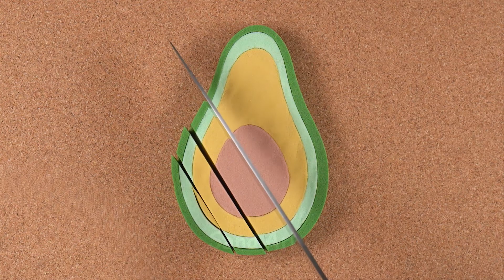4 Vegetables | Corn, Avocado, Broccoli, Eggplant | Kinetic Sand Art Cutting ASMR | #49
4 Vegetables | Corn, Avocado, Broccoli, Eggplant | Kinetic Sand Art Cutting ASMR | #49